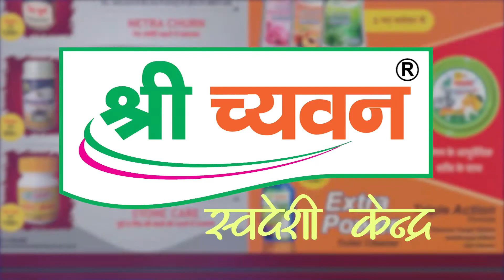दाद, खाज, खुजली में श्री च्यवन की कौनसी औषधि का प्रयोग करें ।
च्यवन का आयुर्वेदिक प्रोडक्ट्स का ऑनलाइन आर्डर कर सकते है |
Whats App करें:- 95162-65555 से भी आर्डर कर सकते है |